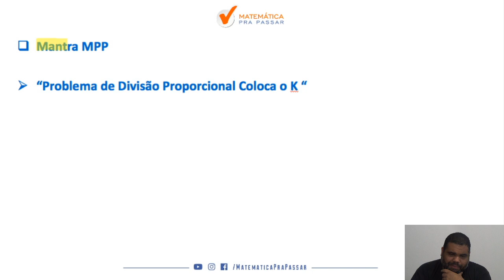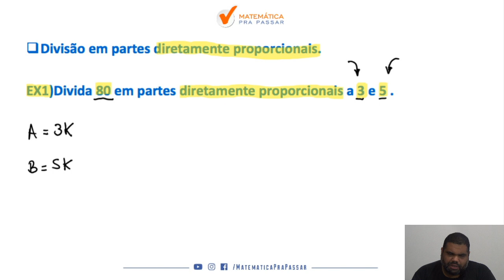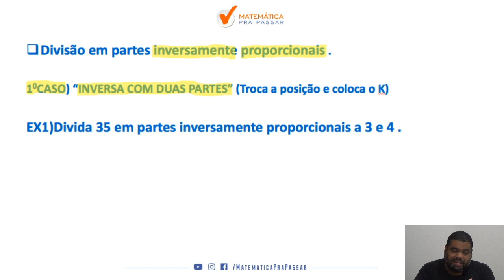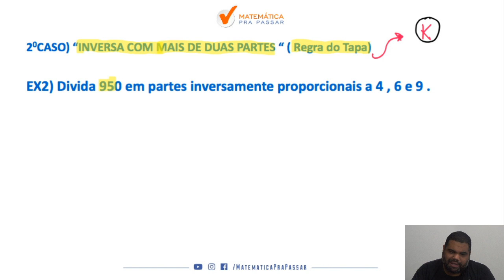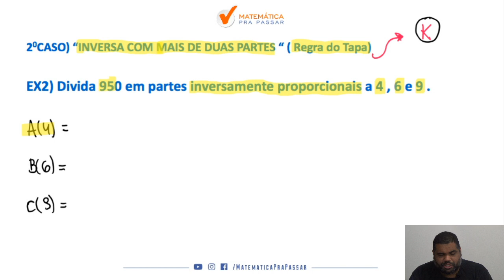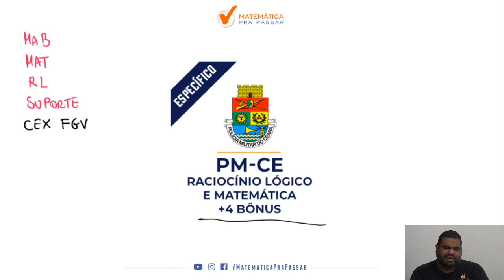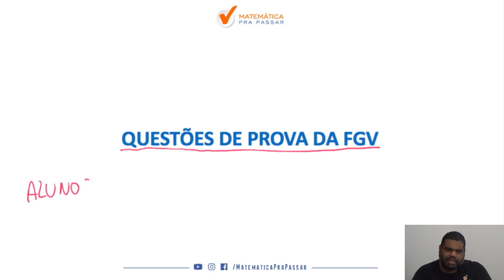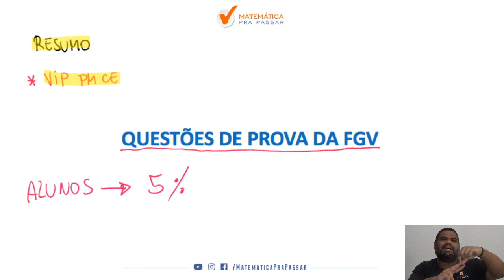Divisão Proporcional para PM CE - Banca FGV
Você não sabe Divisão Proporcional para PM CE ?

Quando vê uma questão de Divisão Proporcional já fica desanimado(a) por que não sabe nem por onde começar e sente que vai ficar de fora do PM CE?

Então você precisa assistir esse vídeo onde nosso professor, Marcão, mostra Como Aprender Divisão Proporcional para PM CE .

Você terá um passo a passo para resolver qualquer questão de Divisão Proporcional e nunca mais ter dúvidas na hora da prova da PM CE.

Agora basta dar o play no vídeo e aprender com o Método MPP Divisão Proporcional para PM CE.

🔴  Playlists para você Aprender Matemática e Raciocínio Lógico para a PM CE.